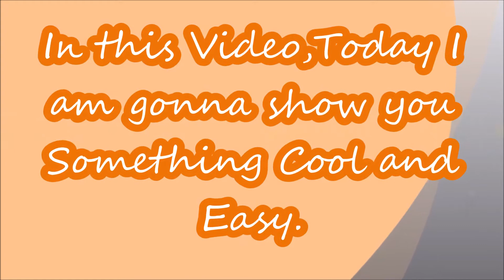FSX Mission - 'Quito Approach'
CHEERS!

PLEASE!
MY CHANNEL.

THANK YOU FOR YOUR SUPPORT GUYS CAN'T DO THIS DISCOVERY WITHOUT YOU GUYS.

REST DETAILS IN THIS VIDEO.